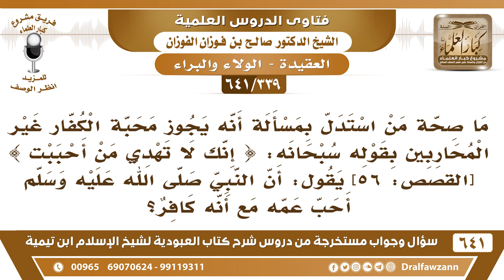[339 /641] ما صحة من استدل بجواز حب الكافر غير المحارب بقوله تعالى (إنك لا تهدي من أحببت..الآية)؟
[339 /641] السؤال: ما صحة من استدل بمسألة أنه يجوز محبة الكفار غير المحاربين بقوله سبحانه: { إنك لا تهدي من أحببت } [القصص: 56] يقول: أن النبي صلى الله عليه وسلم أحب عمه مع أنه كافر؟
 الجواب: {إِنَّكَ لَا تَهْدِي مَنْ أَحْبَبْتَ} [القصص: 56] أي هدايته، من أحببت هدايته هذا هو والله أعلم المقصود من الآية {إِنَّكَ لَا تَهْدِي مَنْ أَحْبَبْتَ وَلَكِنَّ اللَّهَ يَهْدِي مَنْ يَشَاءُ} [القصص: 56]
السيرة الذاتية :
للاشتراك في قناة الشيخ صالح الفوزان
أسئلة وأجوبة من شرح كتاب العبودية ( 641 ) مقطع

للاستفسار والإقتراحات والدعم
رئيس الفريق
لمشروع كبار العلماء